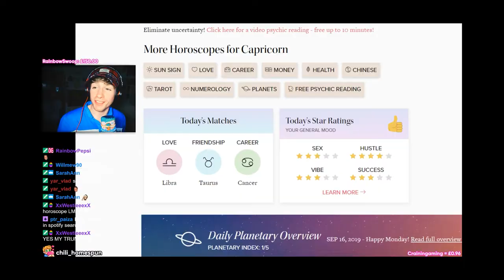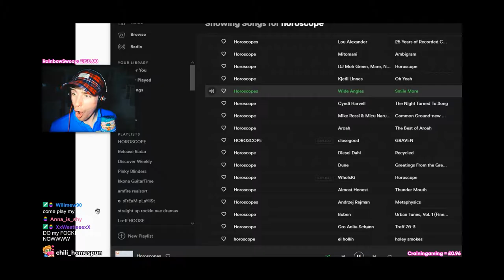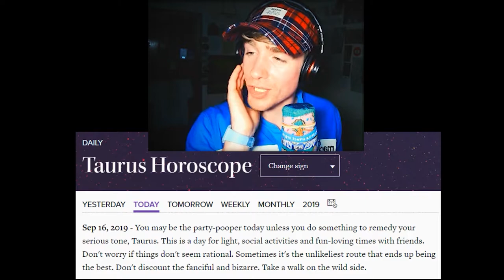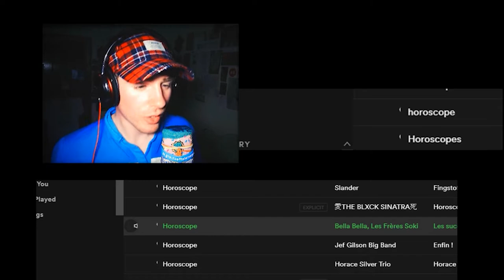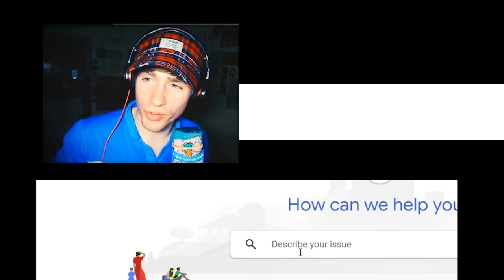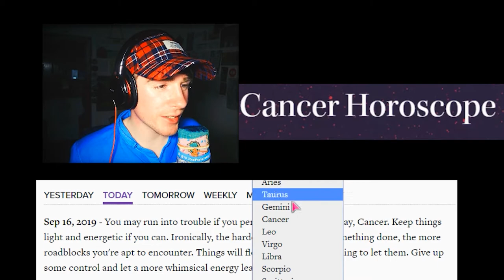HORO-NOSCOPES EPISODE 1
THE STARS DON'T LIE!

Stefan. 💙